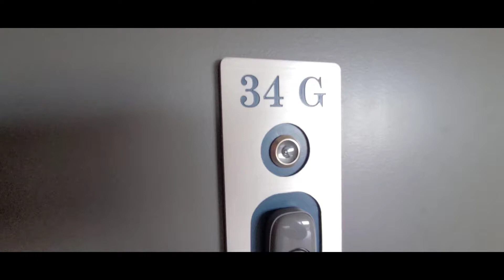7002 Boulevard E 34G Guttenberg, NJ 07093